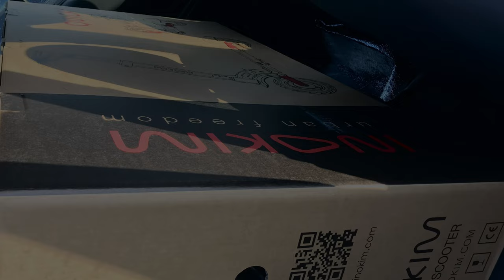Inokim Quick : Ride 1 - 2022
GoPro wide angle footage makes video looks faster.
i Don't want to know anything about speed, speed limit is 25km/h (16mph)

Specs:
- Weight: 21.5 kg (47.4 lb)
- Top Speed 25 km/h (15.5mph)
- battery: 52V 16 Ah (Samsung cells)
- Motor: 600W Gearless
- Charge time: 7h
- Top Range 30-40km.
- Front & rear built-in lights
- Brakes: Front & rear drum brakes
- Tires: 10*2.5 inch tire / 10*2.0 inch tube
- Max load: 120kg (264lb)
- Material: Aluminum 6061 T6
- Lcd display with functions
- Waterproof: IPX4
- Controller: Sine Wave